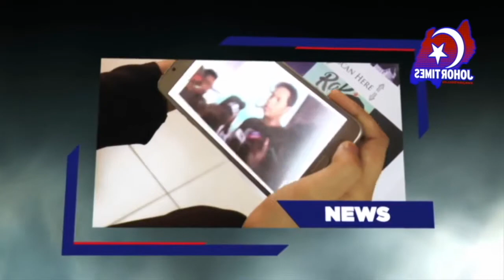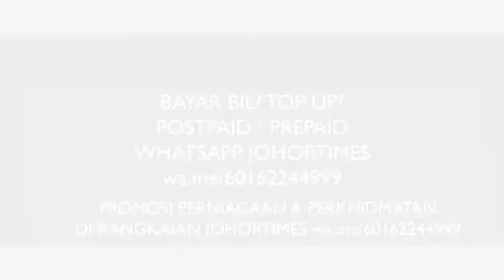OP PATUH BESAR BESARAN BERMULA ESOK, TINDAKAN TANPA KOMPROMI